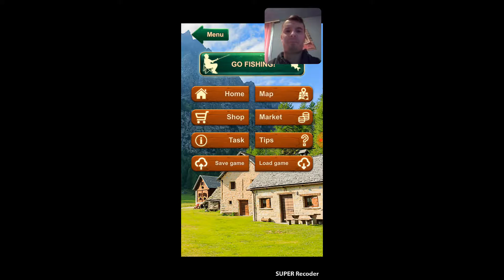Vodim vas na pcanje Fishing Baron